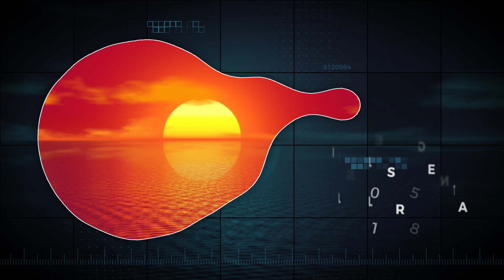ALMANACCO | 25 Marzo 2024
Almanacco del giorno 25 Marzo 2024